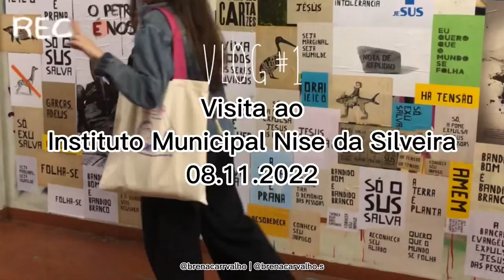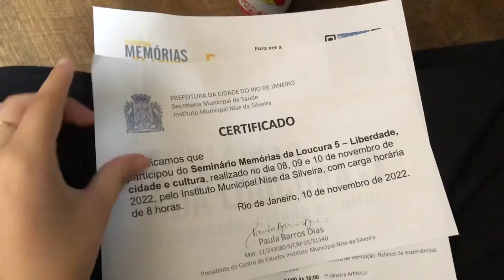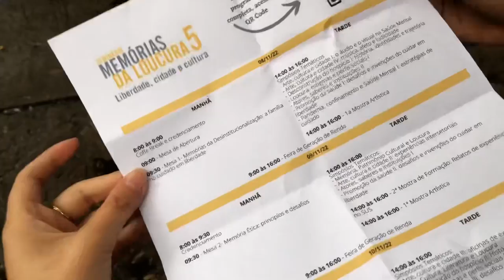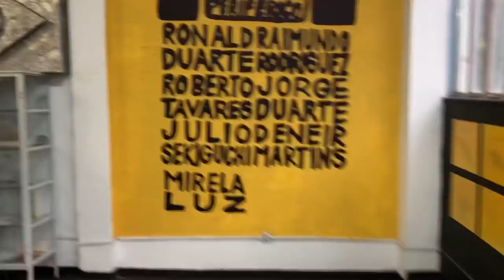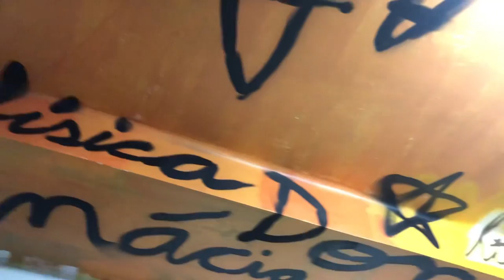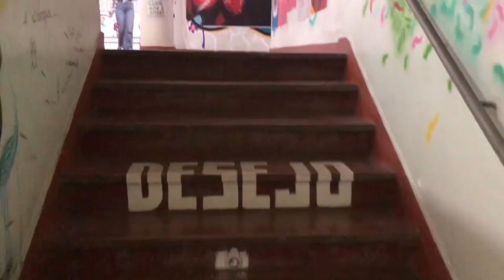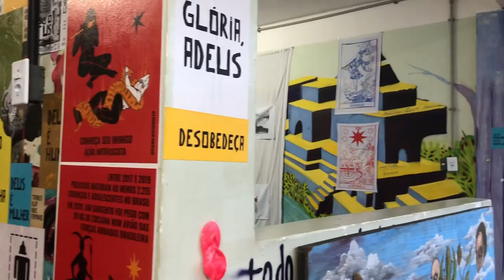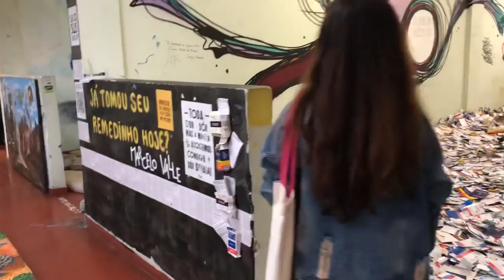VLOG #3 | viagem com a faculdade no Instituto Municipal Nise da Silveira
Nesse vlog eu mostro um pouquinho do primeiro dia no Instituto Municipal Nise da Silveira, localizado no Engenho de Dentro no Rio de Janeiro. O instituto é um antigo manicômio que hoje serve para trazer a história de Nise da Silveira e contar a importância da luta antimanicomial, são diversas exposições com obras de antigos pacientes e outras intervenções que fazem o público visitante refletir sobre os problemas causados pela instituição manicomial.

Eu sou Brena Carvalho, estudante de Psicologia na Universidade Federal Fluminense de Campos dos Goytacazes e gravo alguns vídeos sobre a minha rotina.

Instagram pessoal: Instagram.com/brenacarrvalho
Instagram de estudos: Instagram.com/brenacarvalho.s